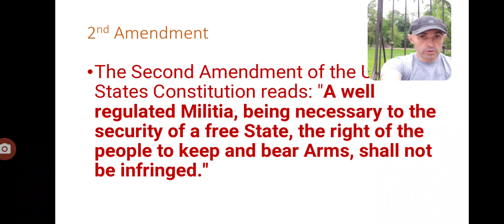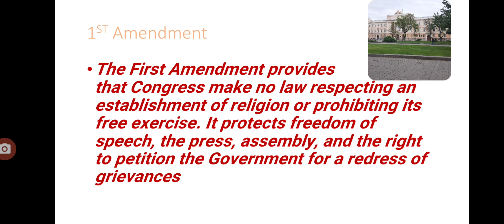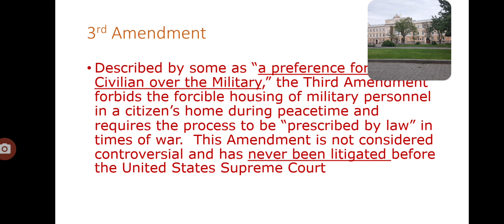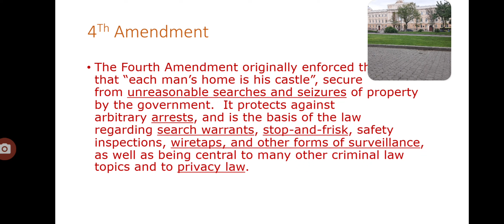Americans have rights.Young Americans you have rights under the Constitution of USA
American youth have right for basic human liberties and freedoms established under the Constitution of USA.Defend your freedoms of self determination.You are free and can establish yourself in USA as you will.